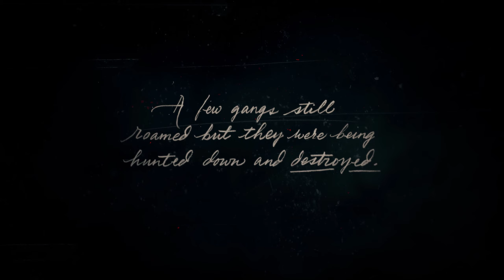Red Dead Redemption 2 Walkthrough Gameplay Part-1